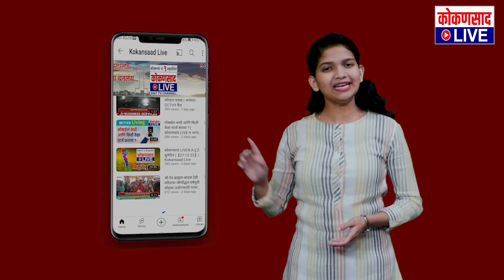भुंकणाऱ्या कुत्र्यांची हत्तीच्या पिल्लानं धरली पाठ !